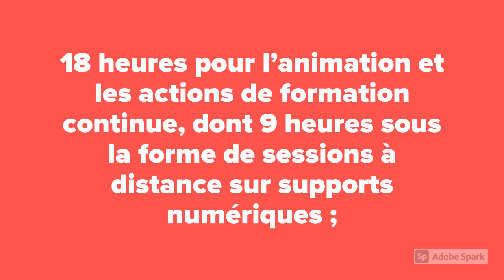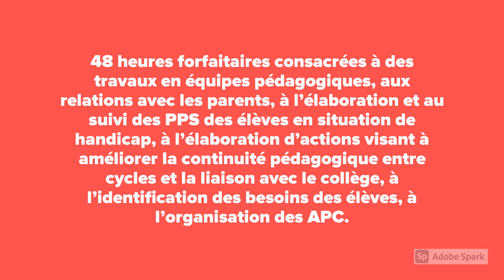QUE REPRÉSENTENT LES 108 HEURES D’OBLIGATIONS DE SERVICE DES PROFESSEURS DES ÉCOLES ?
Obligations de service des enseignants (108 heures)